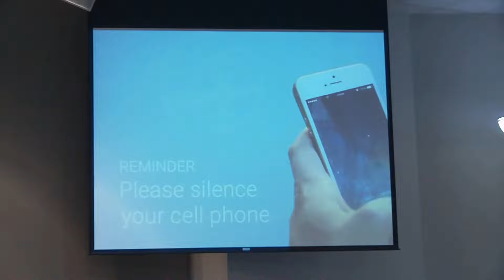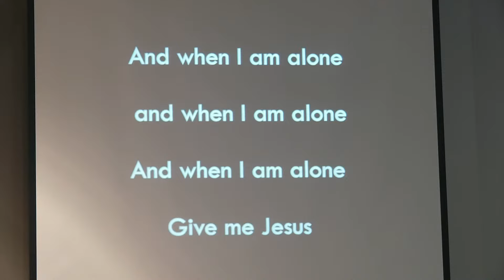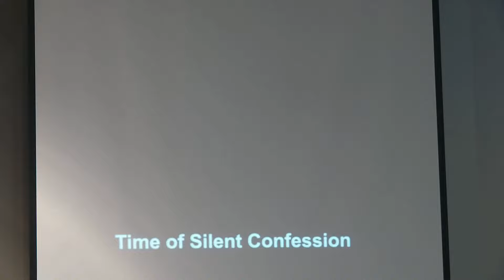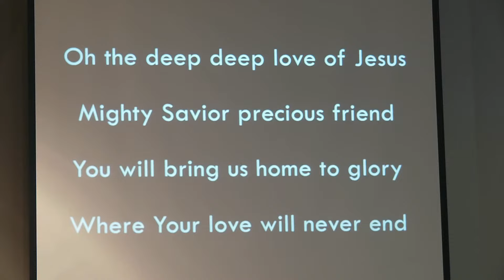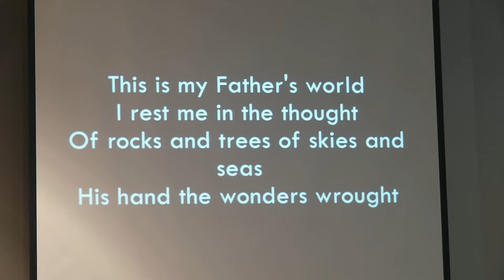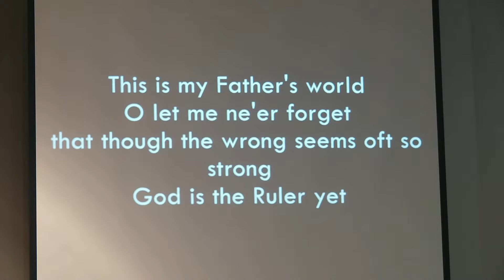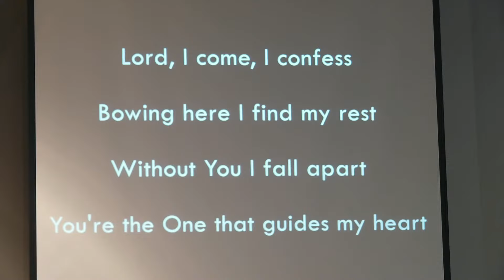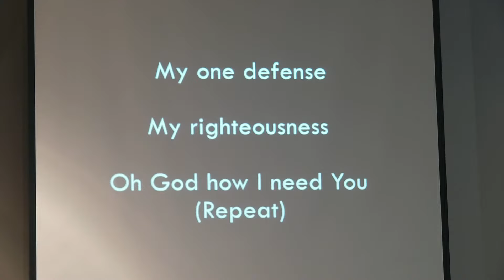Sunday Worship Service, May 7, 2023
Sunday Service, 1 Peter 1:1-9, "A Living Hope, a Heavenly Inhertitance", Rev. Richard Walters
Online Church Bulletin: Not Available